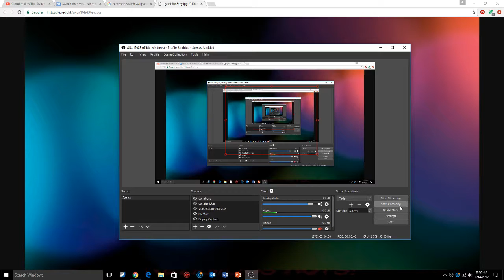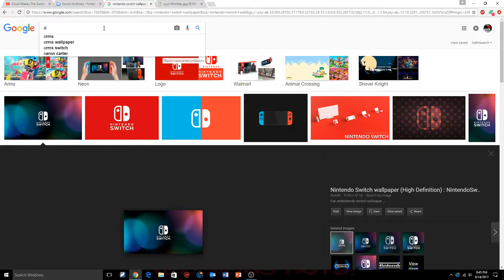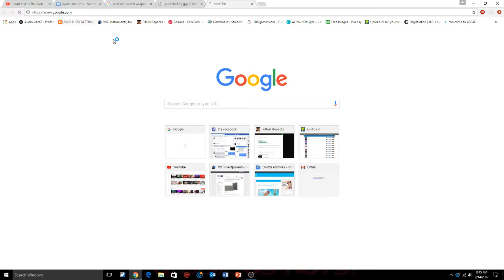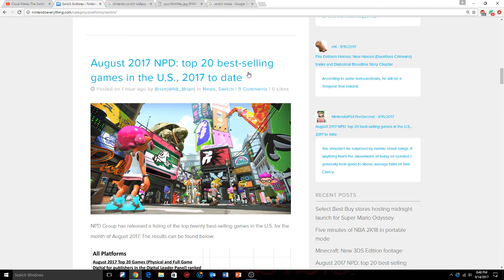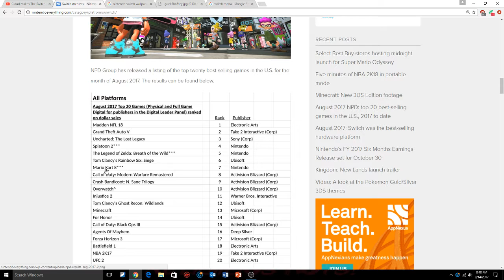Switch Best Selling HARDWARE in AUGUST ! thoughts about direct yesterday, why im optimistic !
why are u reading this ?
GO DOWNLOAD PROJECT OCTOPATH !!!